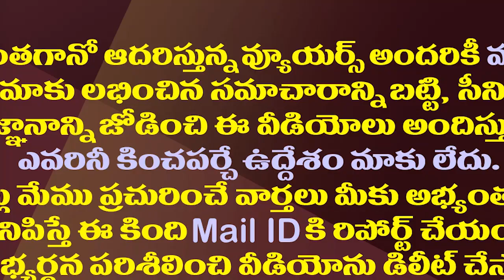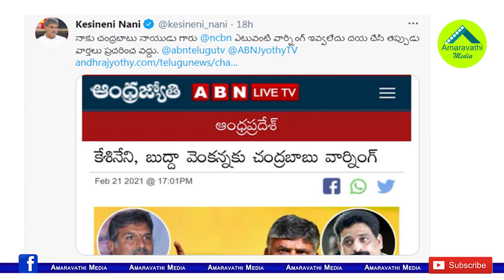నాకు చంద్రబాబు వార్నింగ్ ఇచ్చారా..కేశినేని కౌంటర్| TDP MP Kesineni Nani Counter On Rumors About Him